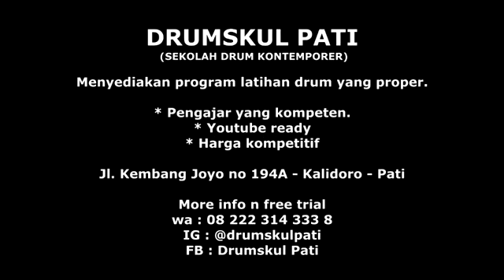Dream Theater - Overture 1928 drum cover by M Rafa RF 8th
terus berlatih & berusaha karena belajar tidak ada batasnya ya teman²
mencoba lagu favorit lagi dari Dream Theater lagi ya heehee semoga terhibur,maaf masih banyak kesalahan.